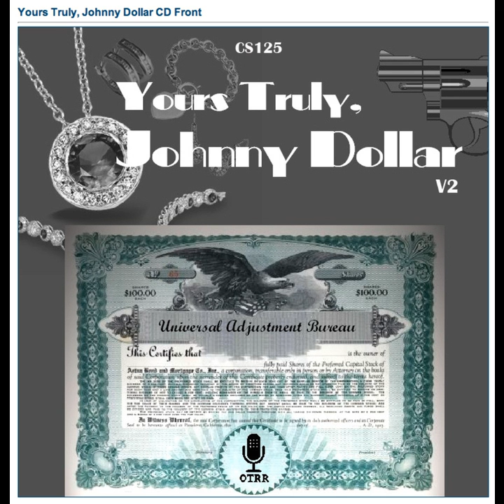Yours Truly, Johnny Dollar - 570505 533 The Peerless Fire Matter